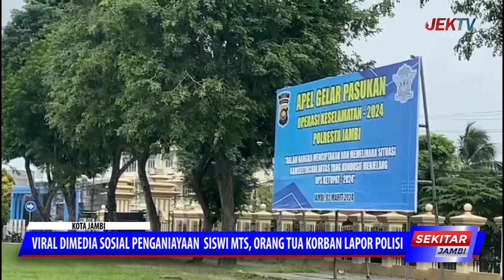VIRAL DIMEDIA SOSIAL PENGANIAYAAN SISWI MTS, ORANG TUA KORBAN LAPOR POLISI